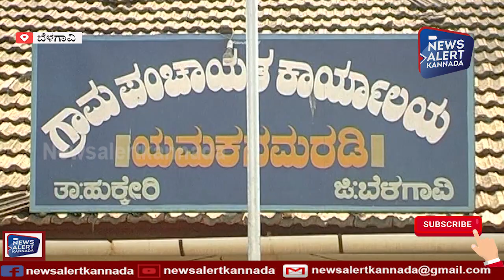Satish Jarkiholi :ಜಾರಕಿಹೋಳಿ ಸಾಮ್ರಾಜ್ಯದ 'ಮಾಸ್ಟರ್ ಮೈಂಡ್' | Gokak Sahukar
ಸತೀಶ್ ಜಾರಕಿಹೋಳಿ ಅವರನ್ನು ಜಾರಕಿಹೋಳಿ ಸಾಮ್ರಾಜ್ಯದ ಮಾಸ್ಟರ್ ಮೈಂಡ್ ಅಂತ ಕರೆಯಲಾಗುತ್ತದೆ. ಇವರು ಜಾರಕಿಹೋಳಿ ಸಾಮ್ರಾಜ್ಯ ಬೆಳೆಸಿದ್ದೇ ಒಂದು ರೋಚಕ‌ ಕಥೆ. ಸೈಲೆಂಟಾಗಿದ್ದುಕೊಂಡೇ ಜಾರಕಿಹೋಳಿ ಸಾಮ್ರಾಜ್ಯ ಕಟ್ಟಿದ ಸತೀಶ್ ಜಾರಕಿಹೋಳಿ ಕುರಿತ ಕುತೋಹಲಕಾರಿ ಘಟನೆಗಳನ್ನು ಎಳೆಎಳೆಯಾಗಿ‌ ನ್ಯೂಜ್ ಅಲರ್ಟ ಕನ್ನಡ ನಿಮ್ಮಮುಂದಿಡುವ ಪ್ರಯತ್ನ ಮಾಡಿದೆ.